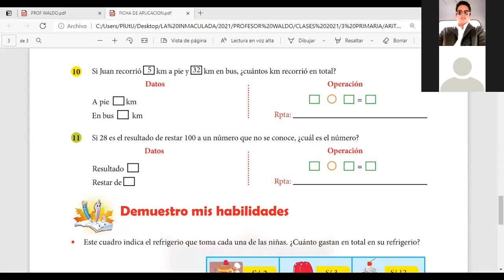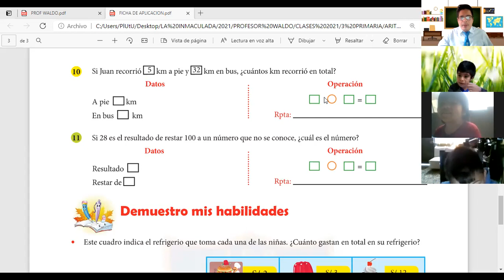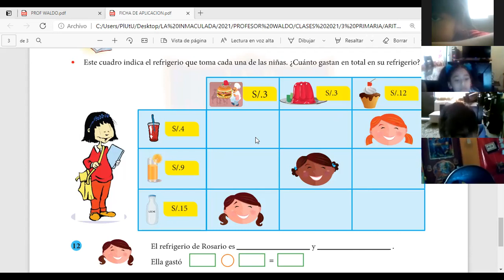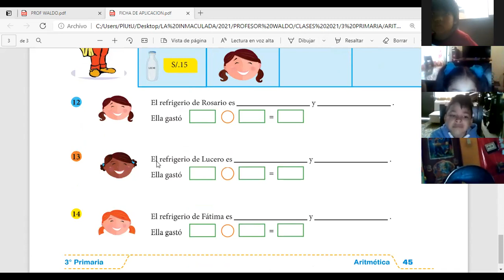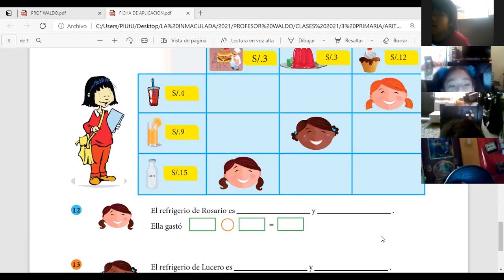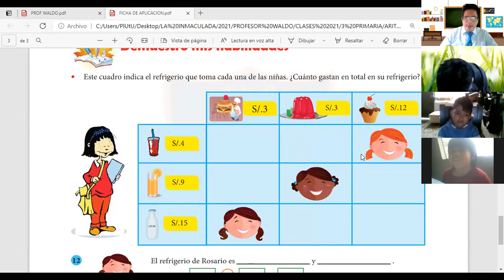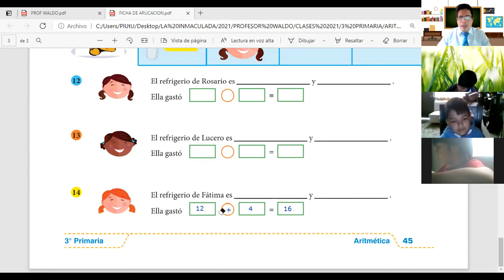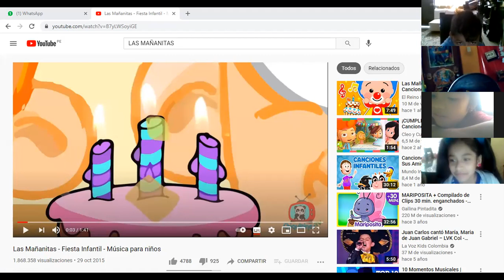CLASE 7 ARITMETICA 3 PRIMARIA PARTE 2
CREACION Y RESOLUCION DE PROBLEMAS